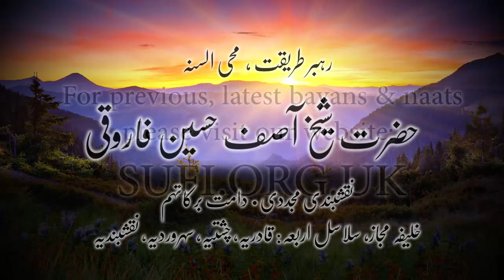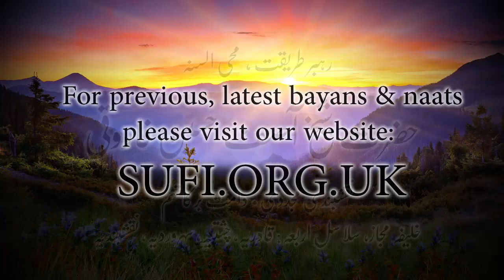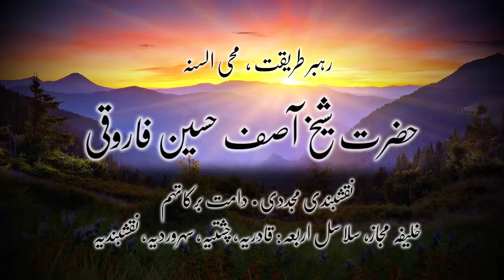کلپس فتنے سے کیسے بچ سکتے ہیں؟ - حضرت شیخ آصف حسین فاروقی نقشبندی یوکے